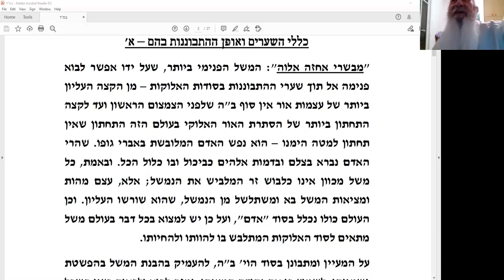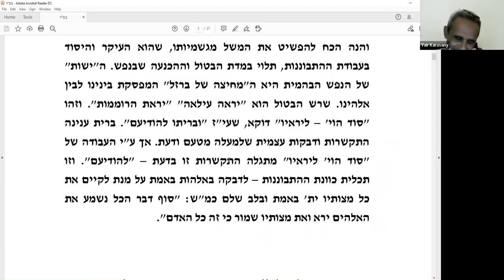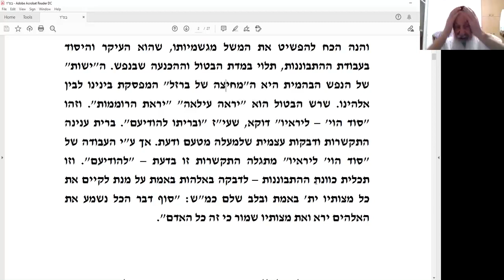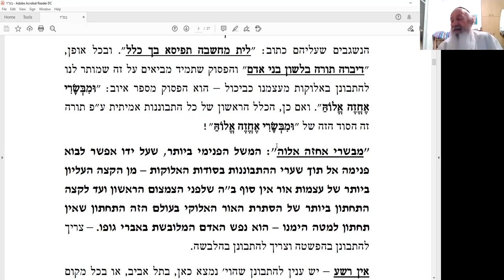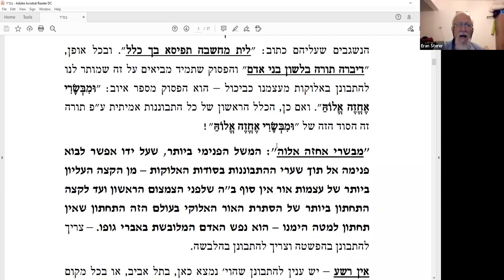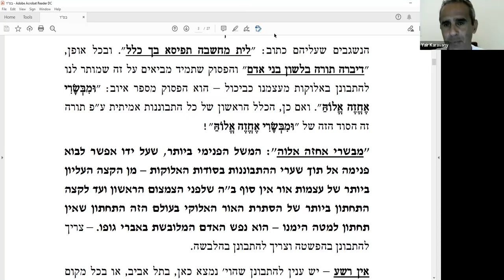כללי השערים פרק 1 | השיעור השבועי מאת הרב עמרם לידא | מתורת הרב יצחק גינזבורג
רוצה לקבל תוכן נוסף? לא לפספס שיעור שעולה? הירשם עכשיו לערוץ
על ידי תרומתך נוכל להמשיך ולהגדיל את הפעילות שלנו בבית המדרש